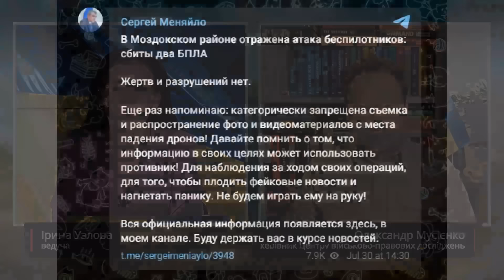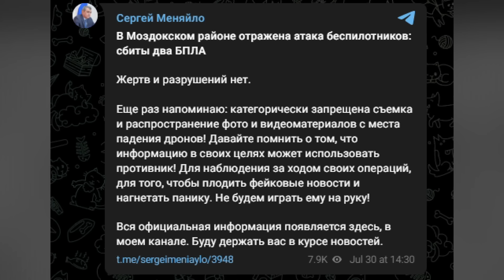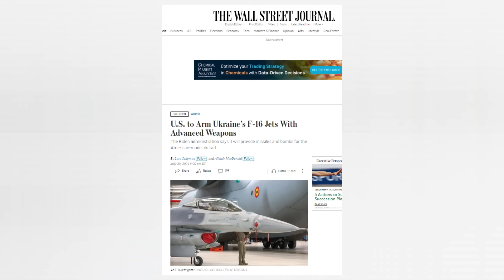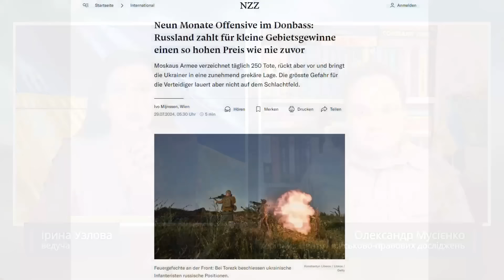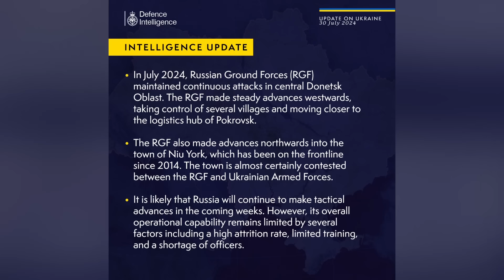ПІДІРВАЛИ оборонний завод Єкатеринбурга. Аеродром МОЗДОК ПІД УДАРОМ. На РФ закінчується БЕНЗИН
Ведуча Ірина Узлова та керівник Центру військово-правових досліджень Олександр Мусієнко ‪@Musienko_channel‬  обговорили найактуальніші новини навколо російсько-української війни. Зокрема, таке:
- Горить важливий оборонний завод на Росії;
- Атака по аеродрому Моздок
- Пожежі на російських НПЗ призвели до дефіциту пального